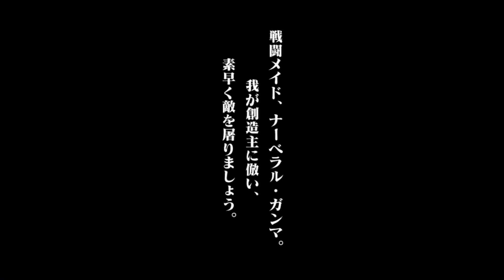Shalltear Cosplay Jadi Peroronchino? Semua NPC yang Jadi Supreme Being